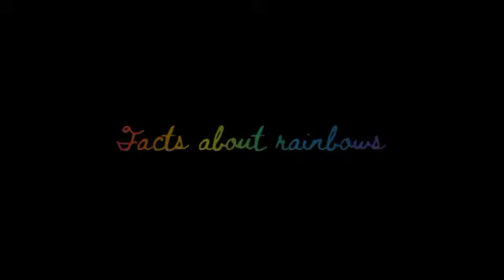Dani'i's Meteorology Sessions - #3: Why is the sky blue & How do Rainbows form?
Hey guys! Welcome to this my third meteorology session and we are going to be talking about rainbows and why the sky is blue.